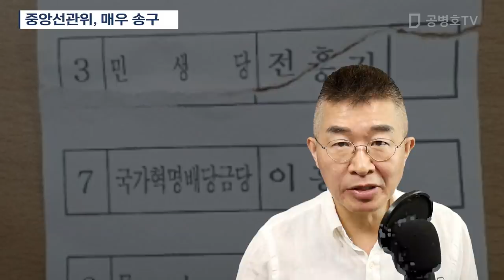중앙선관위, 매우 송구 [공병호TV]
Bitcoin : 3MTW849AkP2ftLeSK2teZHMmzLu7Z83s9U